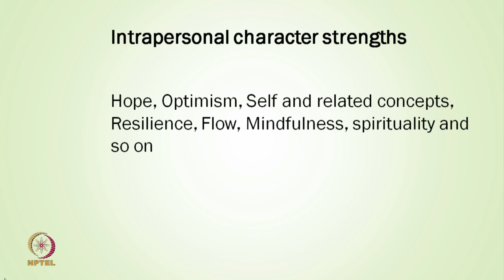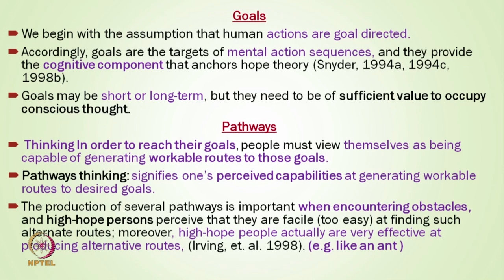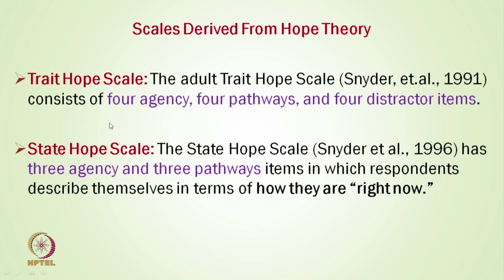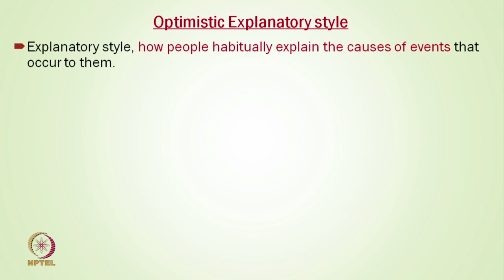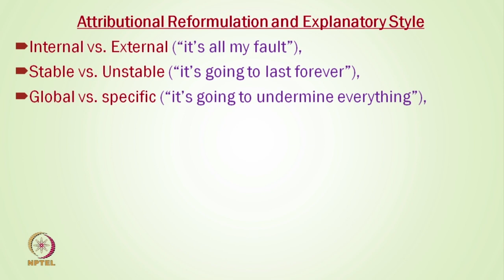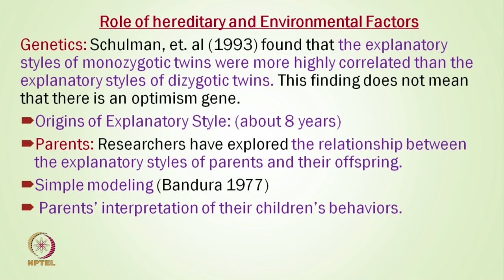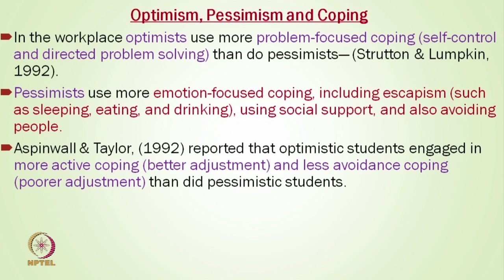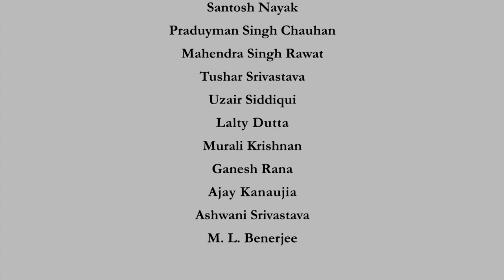Hope & Optimism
Subject : HSS